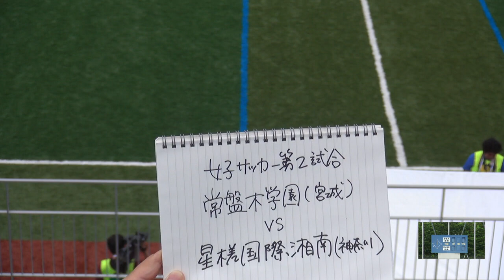2017年 サッカー女子 常盤木学園vs星槎国際高湘南 準々決勝